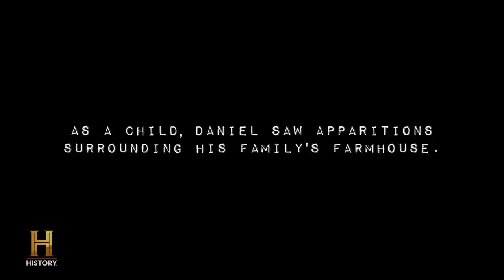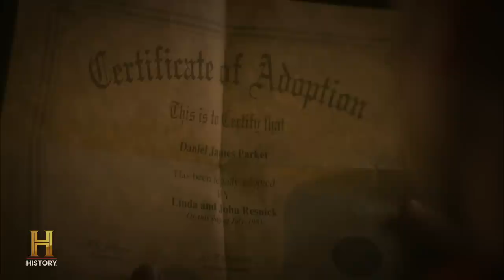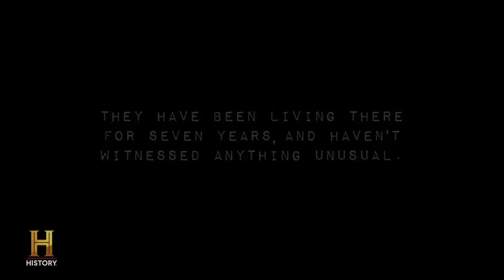Family Secrets REVEALED Inside a CURSED Farmhouse (S1) | My Haunted House | The UnXplained Zone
A man discovers a mysterious presence in his farmhouse. See more in this clip from Season 1, "Family Grave & Deception."